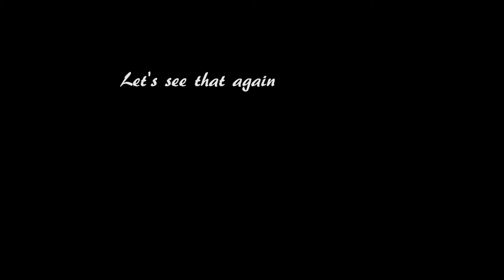OUTLAST 2 Part 1 [ WE WON'T SURVIVE THIS ]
Welcome to a brand new crusade as we take on Outlast 2!